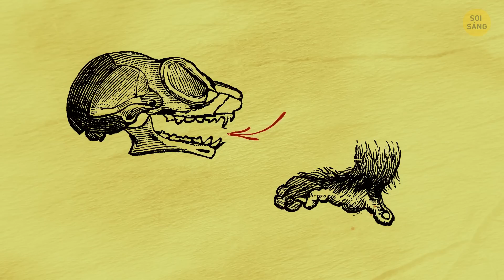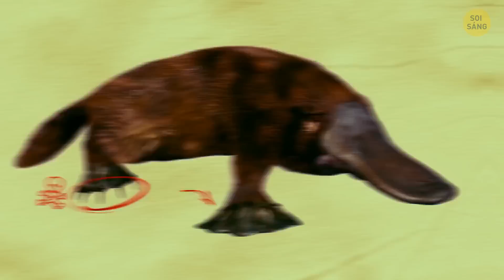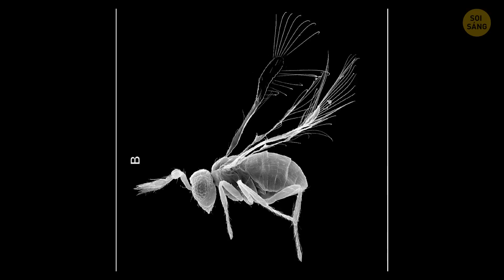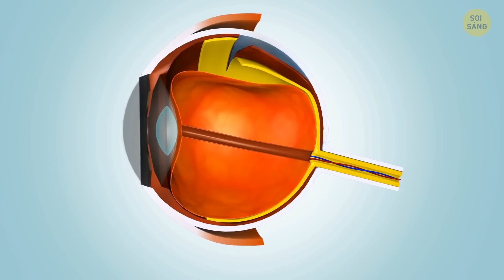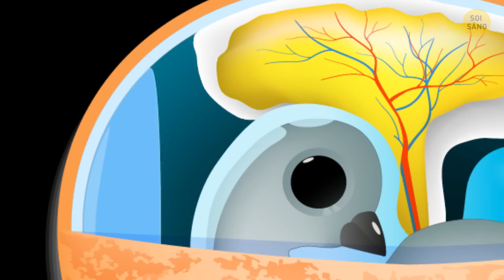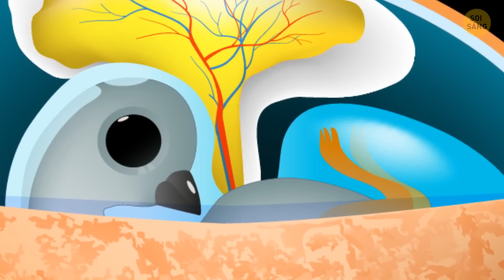50 Sự Thật Về Thế Giới Động Vật Sẽ Khiến Bạn Mở Mang Tầm Mắt